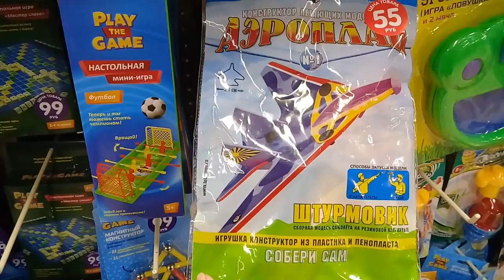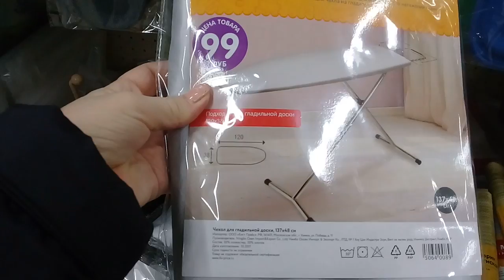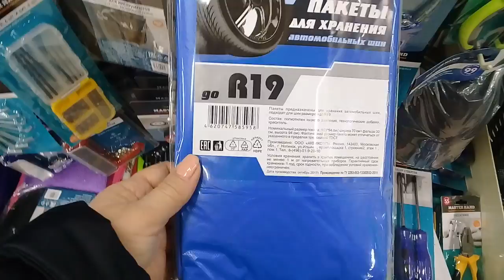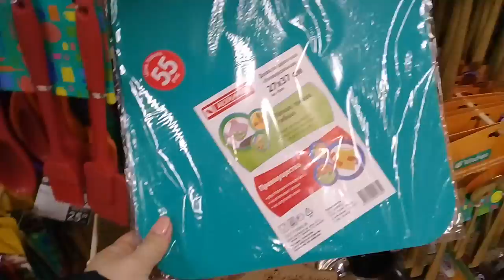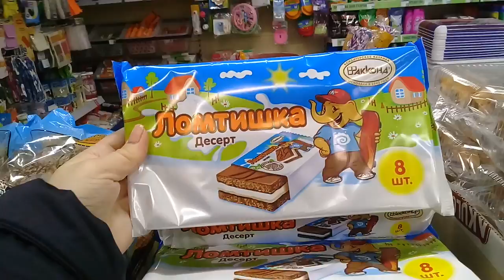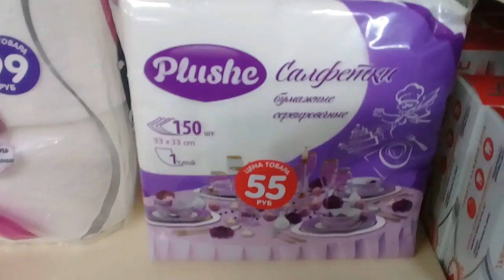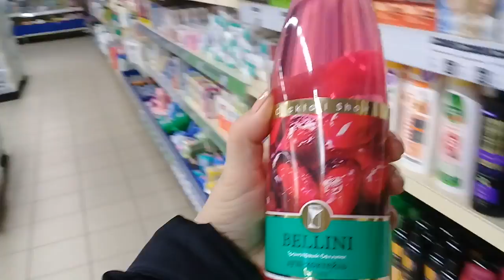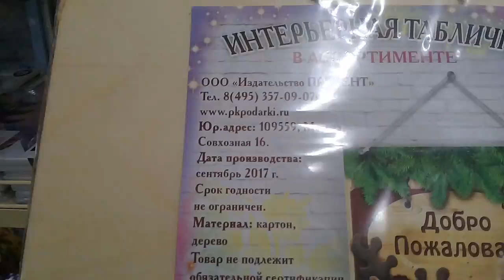ФИКС ПРАЙС. Fix Prise.НОВИНКИ ЯНВАРЬ 2018 / Обзор полочек